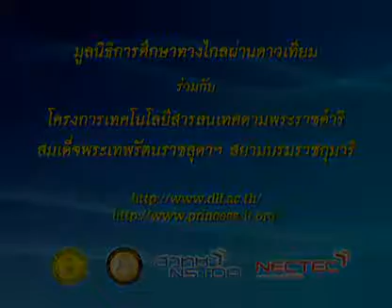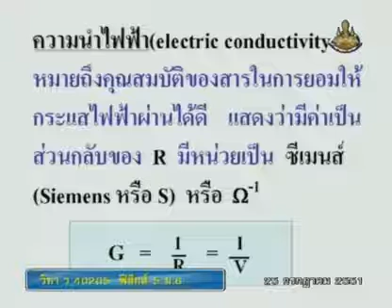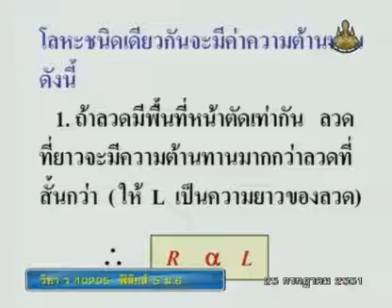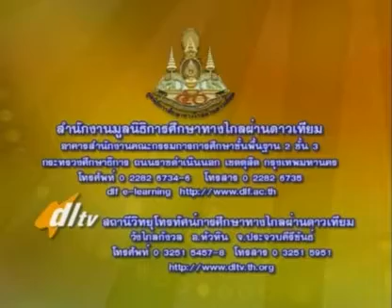077 51phM6 038Bh physicm 6 ฟิสิกส์ม 6